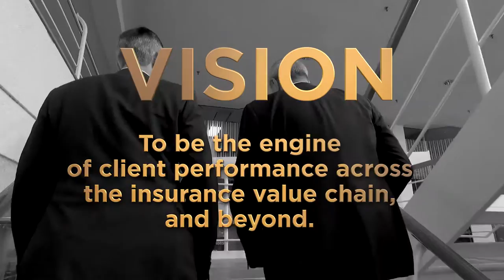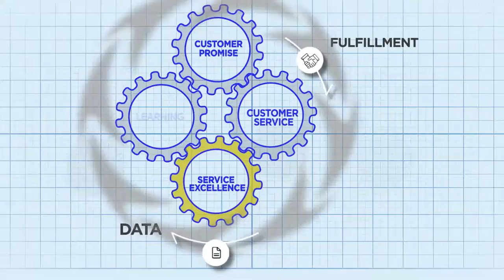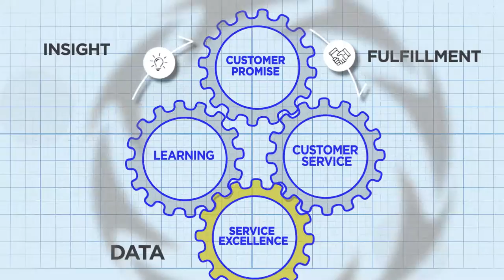SCM Insurance Services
SCM Insurance Services  provides an inspirational environment for success.